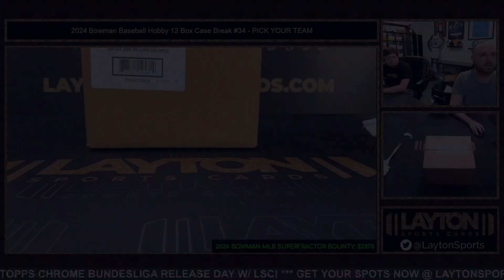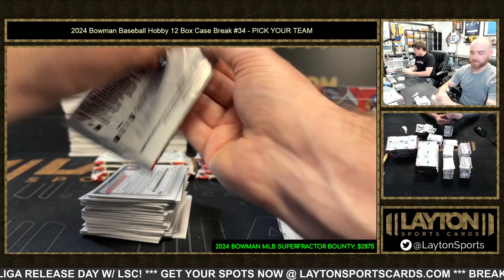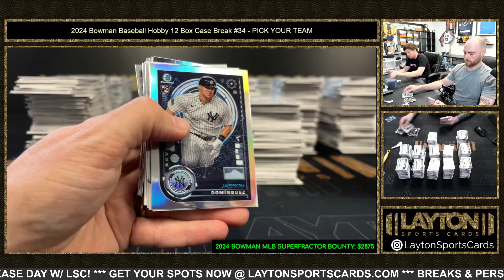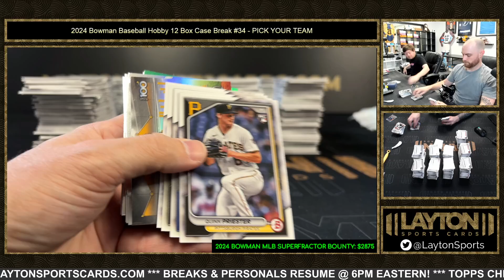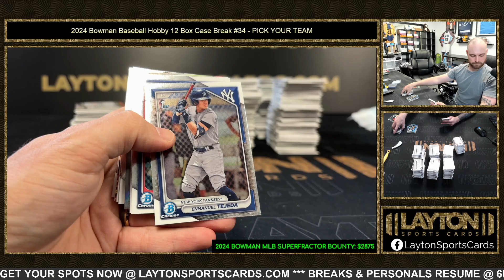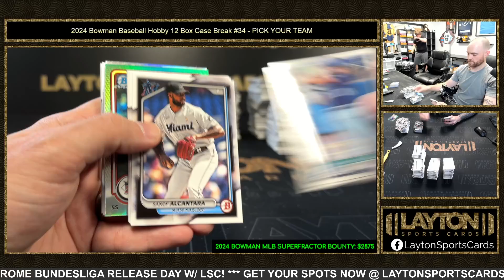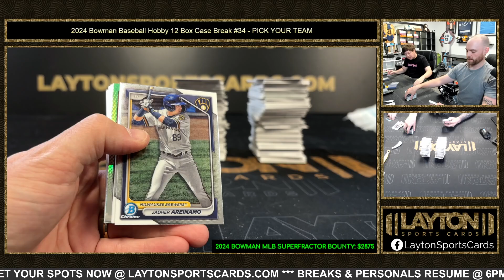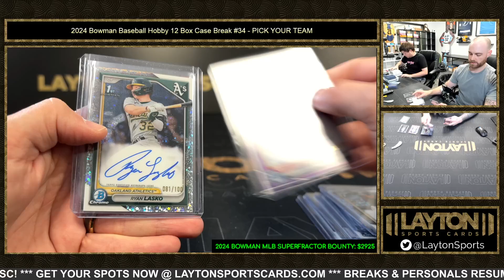2024 Bowman Baseball Hobby 12 Box Case Break #34